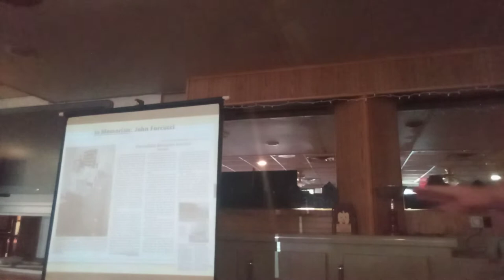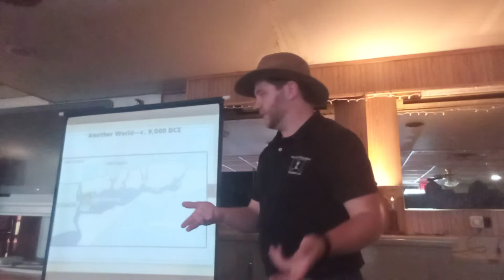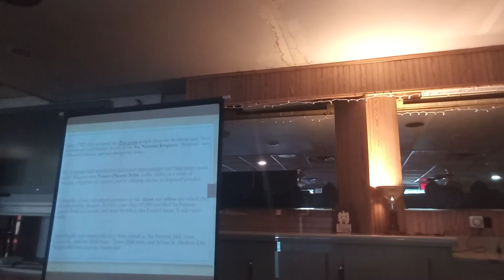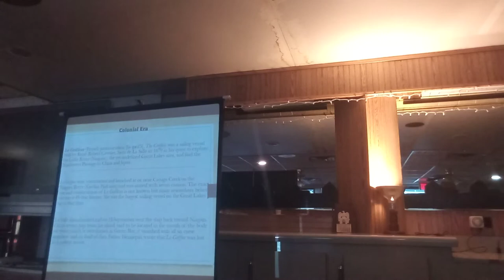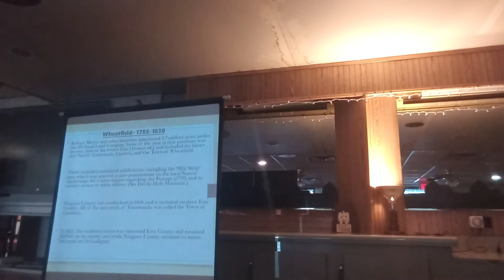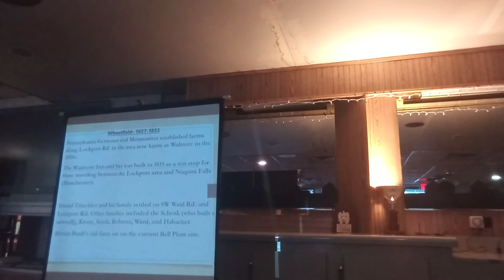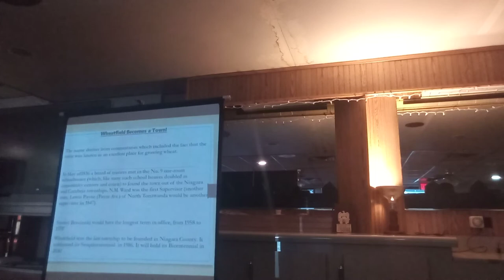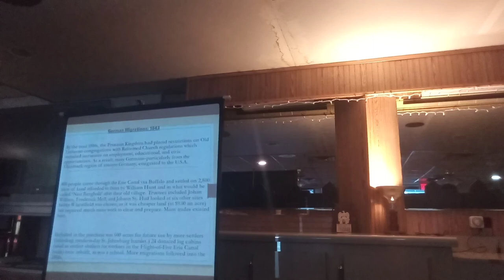Wheatfield NY History Presentation, Part 1 (of 4)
This is a session presented at the North Tonawada History Museum on 6/21/22 and is an alternate version of a larger presentation on the same subject that had to be sorted out a bit as I spoke. Otherwise, it went over reasonably well. A more edited version will be available soon.